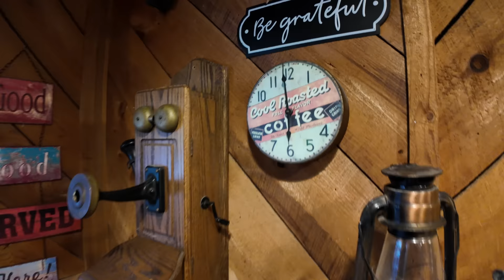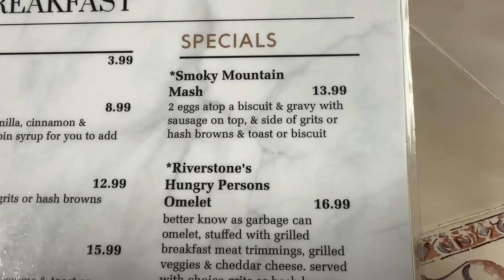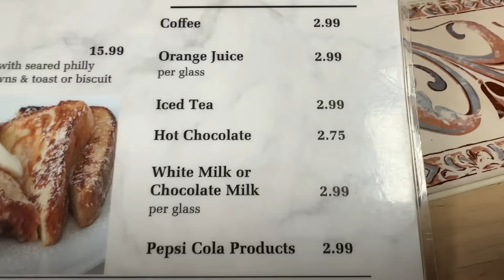RIVERSTONE RESTAURANT REVIEW In Townsend Tn. The Peaceful Side Of The Smokies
🎥 IN THIS EPISODE → We visited the Riverstone Restaurant in Townsend Tennessee for breakfast. With a beautiful setting just outside The Great Smoky Mountain National Park its a great location to visit the park with less traffic. In this video we share our honest thoughts about our visit.
✅→ OUR SMOKY MOUNTAIN TRAVEL PLANNER!
Send mail:
Fridays Forever